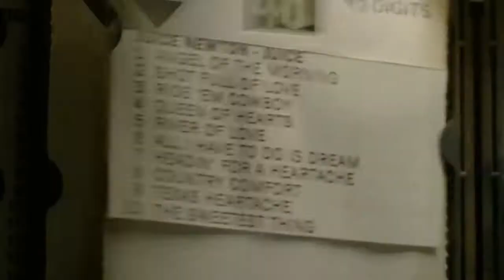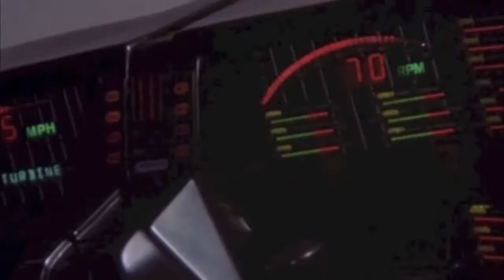АВГУСТ 2018 - ГОРЯЧАЯ ПОДБОРКА КУБИКОВ №17 | AUGUST 2018 - HOT COUB COMPILATION #17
00:00 - Breaking Bad feat Jay and Silent Bob
00:10 - Canine Hardtofind Hornet
00:20 - BD
00:30 - Когда не заплатил за ремонт!)
00:40 - another tear
00:50 - Do not exceed the speed limit!
01:00 - Мы завалили хлебало...
01:09 - Warren!
01:16 - aliens in the skatepark!
01:24 - Swing You Sinners! | (Angizia: Ein Quäntchen Gift)
01:28 - shut up
01:36 - Obi Wan vs Sandra Bullock
01:41 - MAGNUM coub
01:47 - A beer
01:55 - Bender love story | (James Horner: The Portrait (Instrumental))
02:05 - Banana boat dance
02:13 - Bruce Fucking Lee
02:23 - Maya Goddess Plisetskaya - Bitter Sweet Bolero | (The Verve: Bitter Sweet Symphony (Extended Version))
02:33 - Like Eagles | (Imagine Dragons: Battle Cry)
02:41 - Turtle Sheldon Killing Bird (Family Guy)
02:49 - Al Pacino - De Niro | 1 : 1 | Eternal Draw
02:59 - Timofey Mozgov Bulldozes Tyler Zeller
03:09 - The Woman In Red... THE scene! | (Hannulelauri: Zombie Tropicana)
03:20 - slow moto
03:30 - Acid Rain
03:39 - Когда мансишь на лоу хп
03:49 - AFK FTW
03:59 - Give me a beat
04:09 - Hot Rock (x5)
04:19 - Musical Gun (x8)
04:29 - Comfort Zone (x6)
04:38 - Can't run away from annoying coubs
04:49 - mad world
04:57 - Christmas Death Fight (re: New Space
05:07 - Moulin Rouge! (2001)
05:17 - Хулиганы из Гримсби "Братья из Гримсби" в кино с 10 марта
05:26 - Spinning Magic
05:36 - Dark Side
05:43 - Come and Get Your Love
05:53 - Yes!
06:01 - Route 666
06:11 - second memories
06:21 - Ride of the Valkyries
06:31 - Sexy ass
06:36 - Fish Talking
06:46 - Tractor blow
06:52 - Music attack ☺ x9
07:01 - Locked in alternate universes
07:11 - Pulp Sherlock
07:17 - Hot pinball
07:27 - The Dynasphere! Psychotic 1930s Vehicle! [HD] | ( Need For Speed Underground 2: Snoop Dogg & The Doors - Riders On The Storm [Fredwreck Remix])
07:33 - It`s Free Real Estate
07:39 - Do it
07:49 - Kitt | (Garth Knight: Silent Strike)
07:59
08:09 - Fuck Ballistic Missile
08:19 - Drift paradox
08:24 - .
08:30 - Sounds of Arnie
08:40 - La La La ❤️💋. DEADSTAR 6
08:49 - you need a witness just to know you're there
09:00 - US observers at the Russian Army exercises.
09:07 - The Bullet Drift
09:16 - Michael Fassbender | (Balthazar: Fifteen Floors)
09:26 - TRUE DETECTIVE SOUNDTRACK MACHINE | (Juice Newton: Angel Of The Morning)
09:36 - Взрывающийся кот
09:42 - Sugar | (Marnie: Sugarland)
09:52 - 😧😧😧